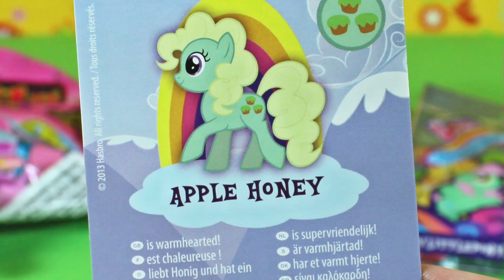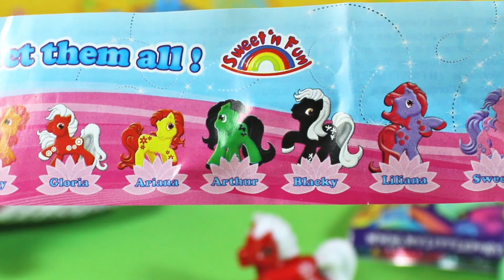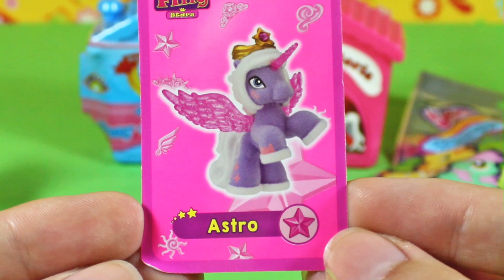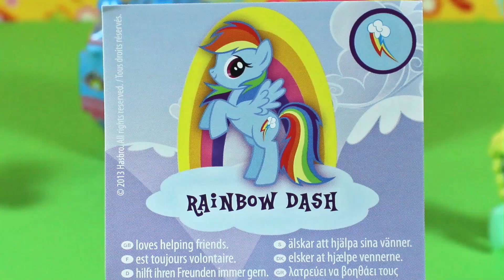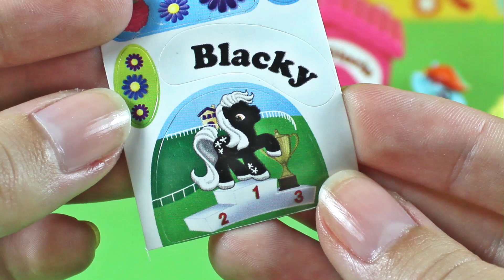Blind Bags: Filly, My Little Pony MLP, Pony Land SURPRISE UNBOXING [042]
Unboxing Pony Blind Bags Surprises
MLP My Little Pony Wave 11,  Filly Stars, Filly Unicorn, Pony Land Surprise